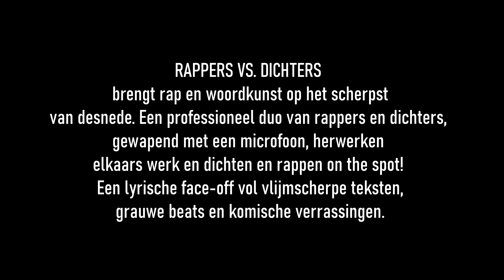Rappers Versus Dichters 2021 @ Bar Oost